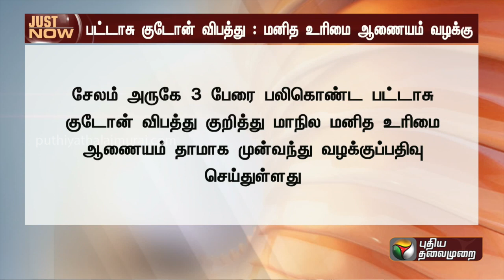BREAKING | சேலம் பட்டாசு குடோன் விபத்து: மனித உரிமை ஆணையம் வழக்கு | PTT